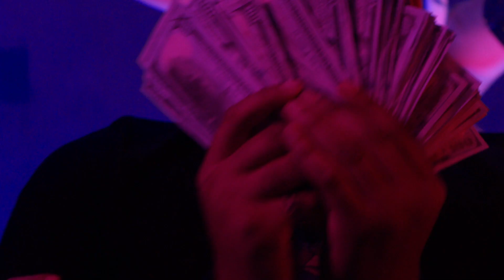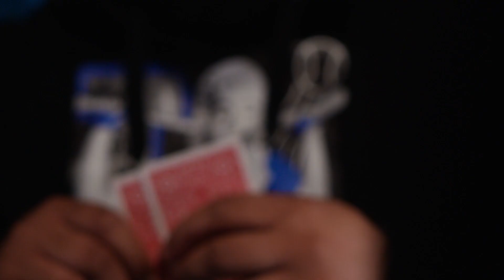MariBased1 - Spend It Ft. E-Silent & Mr. Benjamin (Official Music Video)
Please 👍🏾 comment share subscribe Inside the Mariotto verse Maribased1 shows us how to spend it cash that is with his latest single spend it featuring MrBenjamin & E-Silent as the ladies spins on the pole while he plays poker in the WSOP tournament in Seattle Washington. Mariotto makes his appearance aswell!

Prod. DJ FunkDaddy

Track 4. off MARIOTTO2 Album

Seattle Music Is Real! This Ain't a Game It's a Movement!